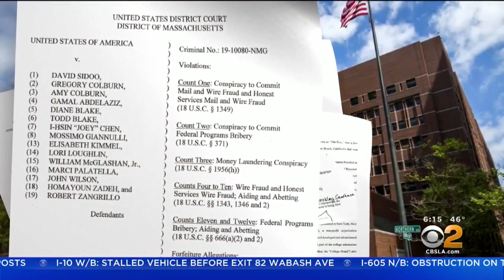Olivia Jade Posts First YouTube Video Since Parents' Arrest In College Admissions Scandal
The social media star went silent after her parents were arrested in March. Suzanne Marques reports.